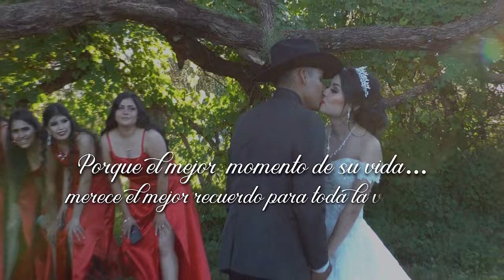LOS 15 AÑOS DE YOBANA EN SAN ANTONIO DE LA ROSA, VILLA DE COS - Los Rorros y Alegría Norteña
LOS 15 AÑOS DE YOBANA EN SAN ANTONIO DE LA ROSA, VILLA DE COS - Tamborazo Los Rorros y Alegría Norteña

¡Porque el mejor momento de su vida merece el mejor recuerdo para toda la vida!